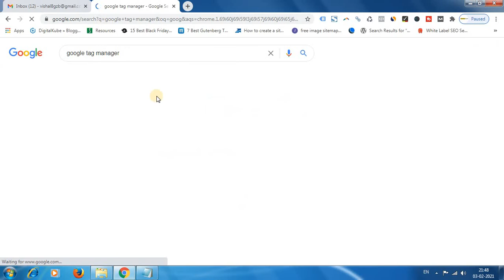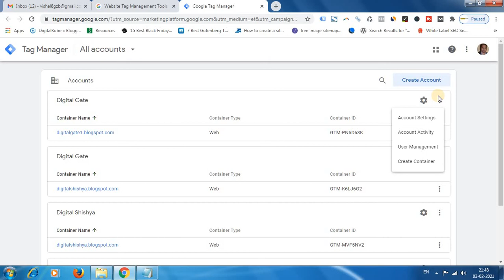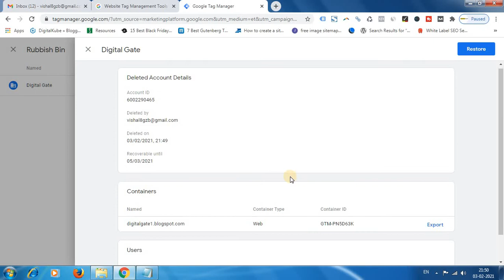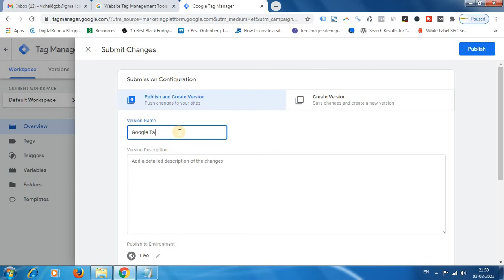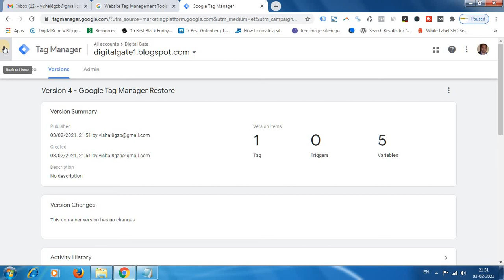How to Delete & Restore Google Tag Manager Account for Blogger or Any Type of Website/Blog (Hindi)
In this video, we are going to discuss how to delete & restore Google Tag Manager Account for Blogger or Any type of Website in Hindi. Here we have taken the example of a Blogger Website.

Follow these steps to Delete a Google Tag Manager Account.

1. Login into your Google Tag Manager Account.

2. Go to Admin. You will see the Account section on the left side.

3. Click on the Arrow in front of Account Settings.

4. You will see three vertical dots on the right side. Click on these three dots.

5. You will see the Delete option. Click on Delete.

6. Google Tag Manager account asks you to delete your account with instructions.

7. Click on Delete.

Your Google Tag Manager Account & its container data (Tags, Variables, Triggers, and Visitors) will successfully delete and your account will move in "Rubbish Bin". If you don't restore your Google Tag Manager account till 30 days then your Google Tag Manager Account & its data will permanently delete.

For restoring the Google Tag Manager Account, follow these steps;

1. Go to Rubbish Bin and your deleted Google Tag Manager will show.

2. Click on your Deleted Account.

3. It will show your Deleted GTM Account details. Click on Restore on the upper right side.

4. Your account will be successfully restored and for recovering your container data. Go to your account and create a version and submit your Workspace then your GTM data will successfully restore.

Keep supporting us by liking and sharing our Youtube video.